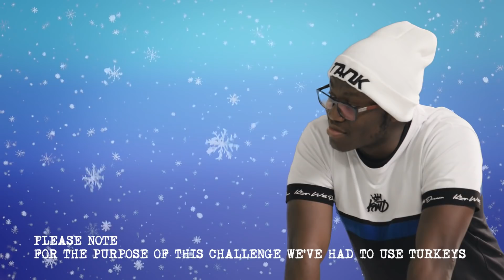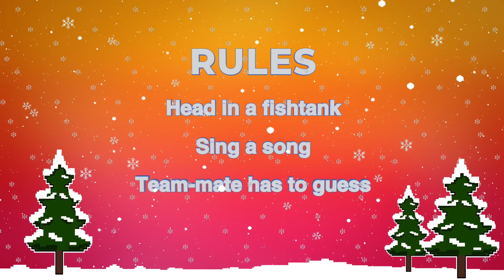KSI & DEJI together for Christmas: UNLCKD Challenge Series | Season 2 Episode 7: Xmas Special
Every Sunday we will be putting your favourite YouTubers, athletes, music artists and internet personalities through their paces as they go head-to-head and compete in a series of bizarre challenges.

Download the Footasylum app to get UNLCKD and level up for bigger rewards and access to money-can’t-buy experiences, from AAA access to your favourite artists or VIP tickets to sold-out events only available through FA UNLCKD.